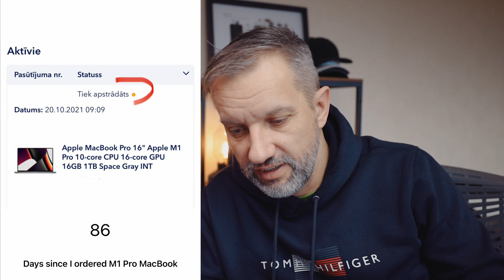I was waiting 89 days to get this M1 Pro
I was on the fence between 14" and 16" M1 Pro MacBook till the last minute 😅

My Programming Setup:
💻 13” MBP M1 16GB Ram